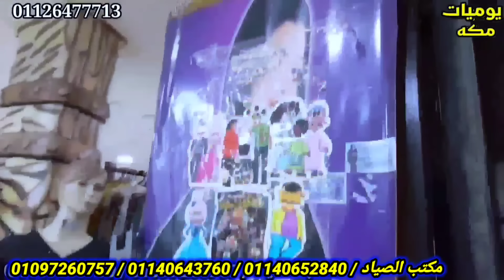الصياد نزل شغل المشاهير واميره الدهب بنص تمنه عبايات حرير وتيك توك جكار ودريسات ستان مقاسات ل6 اكس